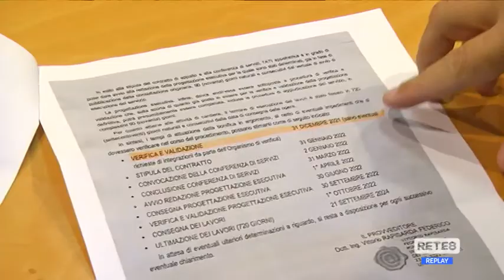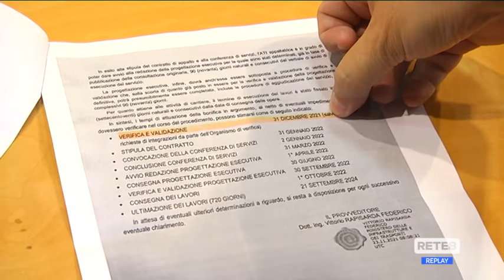Discariche - I ritardi della bonifica